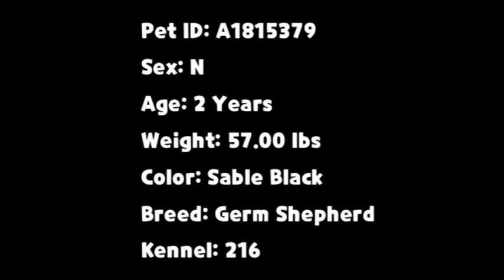Churchill A1815379 @ OC Animal Care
Vanila Bean  Latte · Oneul